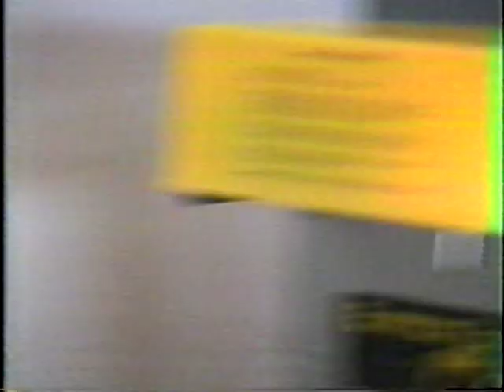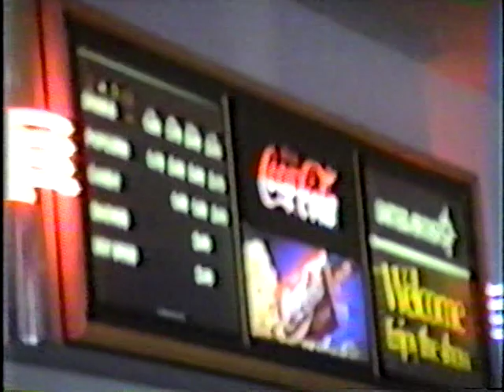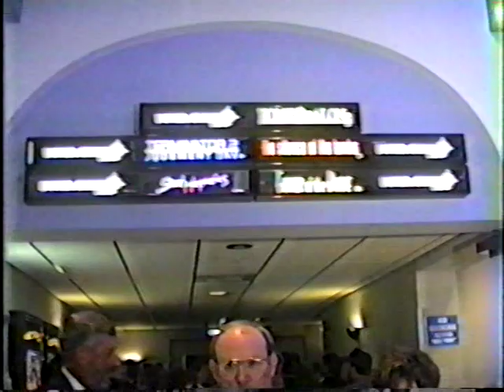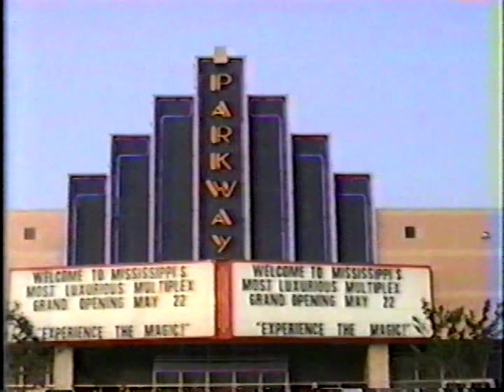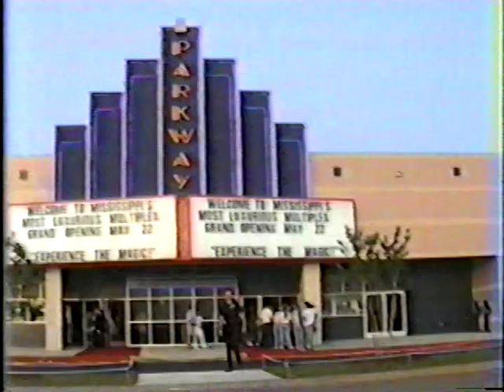Parkway Place 10 Grand Opening